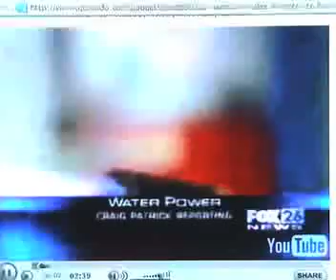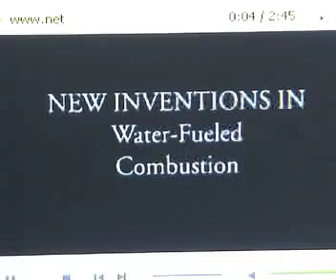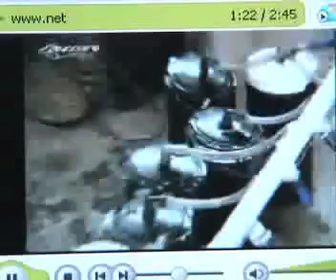Water Powered Car by KLEIN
We don't really need OIL for GASOLINE. Mr. Klein proves that, but you won't see this on National Network TV anytime soon.